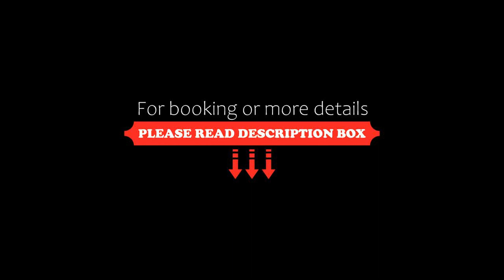AnyLodge 13 @ Kajang, Malaysia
About Property:
Featuring garden views, AnyLodge 13 @ Kajang offers accommodation with a terrace and a balcony, around 24 km from IOI City Mall. Located 23 km from District 21 IOI City, the property provides a garden and free private parking.

The air-conditioned apartment consists of 4 bedrooms, a living room, a fully equipped kitchen with a fridge, and 5 bathrooms with a bidet and free toiletries. A flat-screen TV is provided.

Palm Mall Seremban is 29 km from the apartment, while Axiata Arena i...
Property Type: Hotel
Address: 29 Jalan BM 1/1 Banyan Close, 43000 Kajang, Malaysia
Searching For
1. AnyLodge 13 @ Kajang - Malaysia
2. AnyLodge 13 @ Kajang - Malaysia Address
3. AnyLodge 13 @ Kajang - Malaysia Rooms
4. AnyLodge 13 @ Kajang - Malaysia Amenities
5. AnyLodge 13 @ Kajang - Malaysia Offers and Deals
Audio Credit:
Track Title: Subway Dreams
Artist: Dan Henig